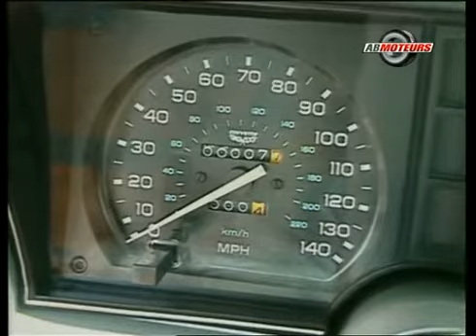American Muscle Car Chevrolet Corvette 1968 1995